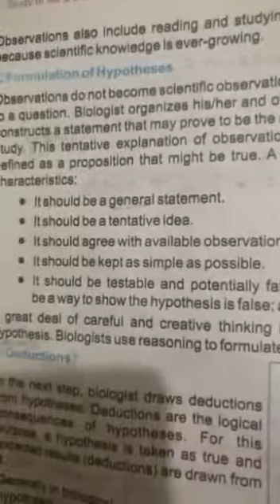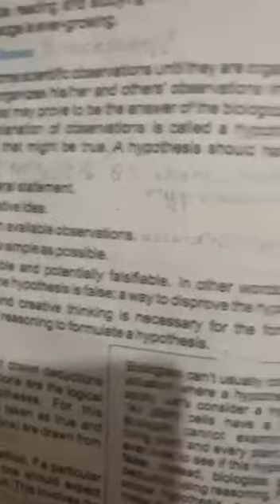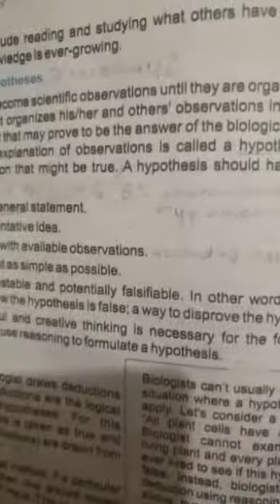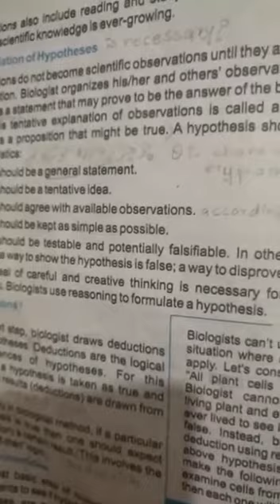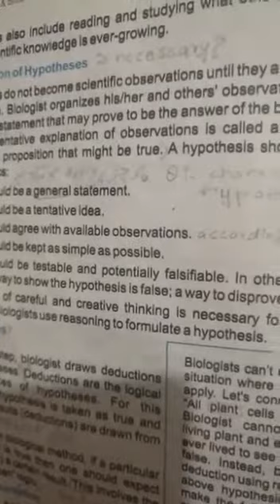CLASS VIII BIOLOGY PART 5 chp 2 solving a biological problem